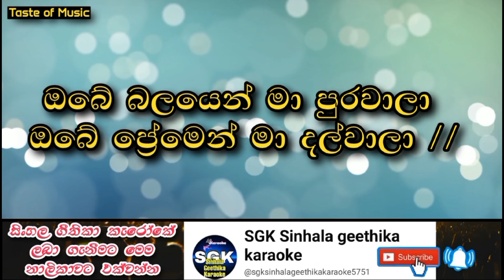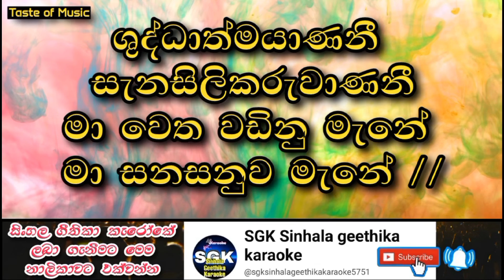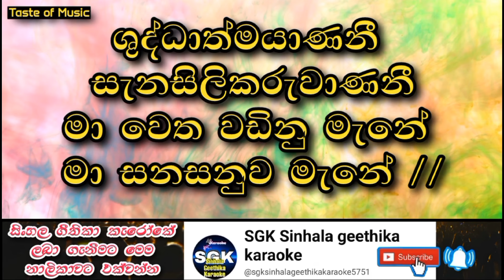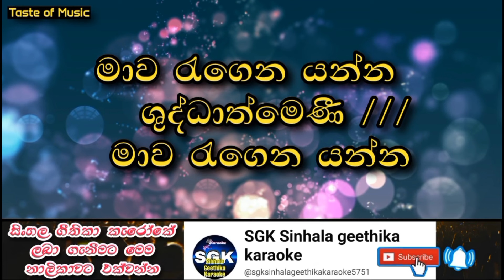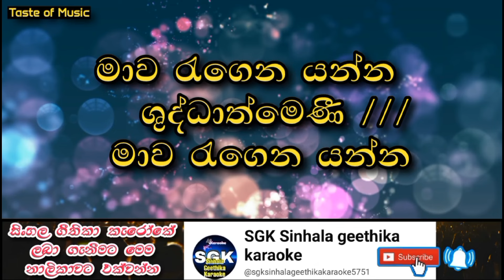ශුද්ධාත්මයාණනි මා වෙත වඩිනු මැනේ | Sinhala holyspirit hymns with lyrics | cover hymns |kithunu gee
මෙහි ඇතුළත් සෑම ගීතිකාවකම හිමිකාරීත්වය මුල් අයිතිකරුවන් සතු වේ. දෙවියන් වහන්සේ එම ගීතිකා දේවරාජ්‍යයට පිදූ සියල්ලන් හට ආශිර්වාද  කරන සේක්වා. සහෝදර සඳරුවන් විසින් මෙම ගීතිකා නැවත ගායනා කරන ලද ගීතිකාවේ. මෙම ගීතිකාවල කැරෝකේ sgk Sinhala geethika karaoke යන youtube නාලිකාවෙන් ඔබට ලබා ගත හැකිය.

ඒවගේම ඔබගේ නමස්කාරයන් අප වෙත වීඩියෝ කර පැහැදිලි හඬ සමග එවන්න. අප නාලිකාව තුළින් දෙවි දුන්න පසසන්නට ඔබටත් ආරාධනා කර සිටිමු.
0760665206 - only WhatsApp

පහත සඳහන් සියල්ලන් සමග ඔබ සම්බන්ධ වන්න.

🔴Follow the Geethika And Karaoke 🎤 (Taste Of Music) channel on WhatsApp